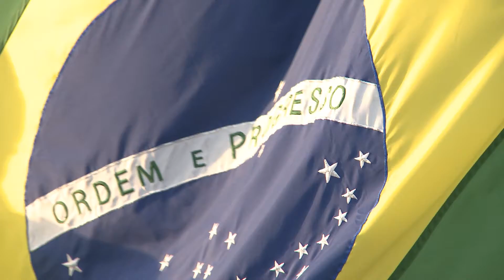Patrimonio y Nación // Oscar Niemeyer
Cada vez falta menos para el estreno de la nueva temporada de la serie documental "Patrimonio y Nación", conducida por el arq. Alberto Petrina. Este año ampliamos nuestra mirada a la Patria Grande Latinoamericana, aquí un adelanto de nuestro paso por Brasil, haciendo foco en la obra del genial Oscar Niemeyer.
Estreno: Diciembre 2013 por la TV Pública!
Una realización de CePIA / Secretaría de Cultura de la Nación